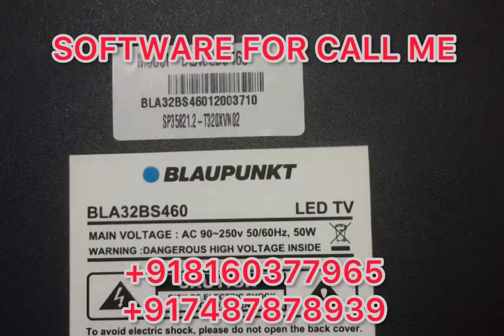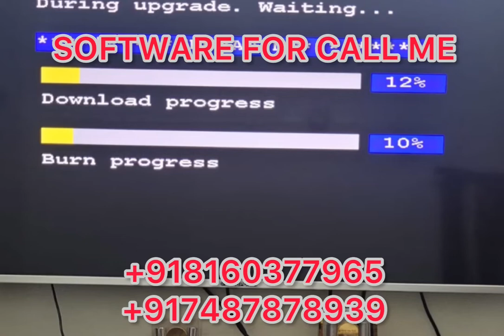blaupunkt tv (BLA55AU680) stuck on logo problem and solution (BLA49BS570BLA43BS570BLA43BU680 etc)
BLA49BS570
BLA43BS570
BLA43BU680
BLA32AS460
BLA43AS570
BLA50AS570
BLA43AU680
BLA49AU680
BLA55AU680
BLA24AH410
BLA32AH410
BLA43AF520
BLA43AU680
BLA49AU680